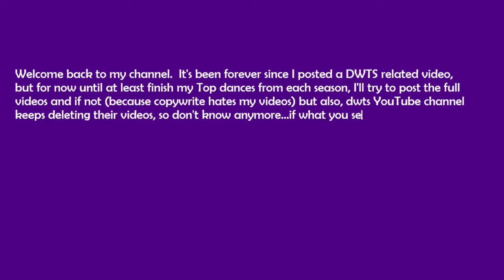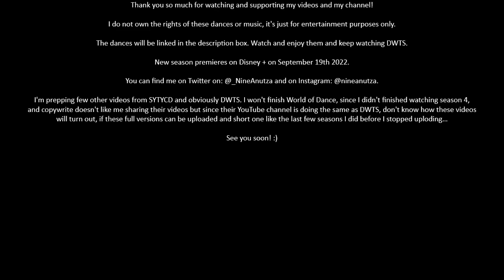DWTS SEASON 17 (2013) - FAVORITE DANCES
33. Christina Milian’s Paso Doble

32. Jack Osbourne’s Viennese Waltz

31. Elizabeth Berkley-Lauren's Cha Cha

29. Corbin Bleu’s Argentine Tango

25. Christina Milian’s Cha Cha

23. Amber Riley’s Viennese Waltz

20. Corbin Bleu’s Foxtrot/Cha Cha Fusion

13. Amber Derek’s Trio Salsa

12. Corbin Bleu’s Paso Doble

10. Corbin Bleu’s Trio Jazz

8. Amber Riley’s Paso Doble

7. Amber Riley’s Quickstep/Samba Fusion

3. Corbin Bleu’s Cha Cha

2. Amber Riley’s Cha Cha